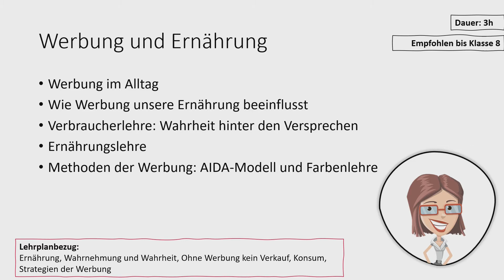Werbung und Ernährung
Projektthema "Werbung und Ernährung" des Kräuter- und Ernährungszentrums in Panschwitz-Kuckau